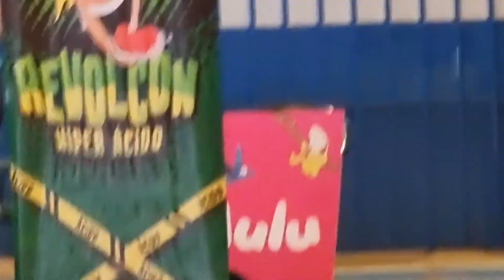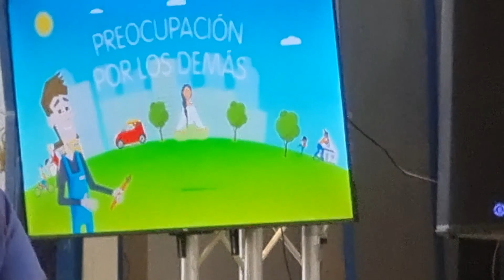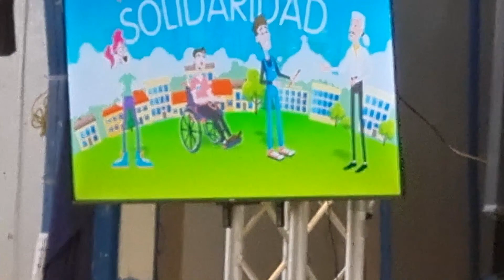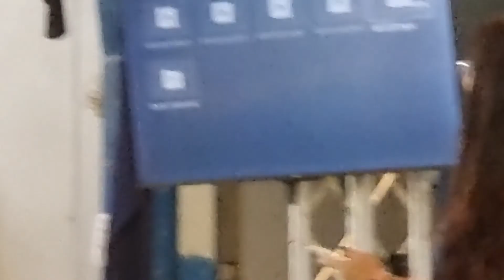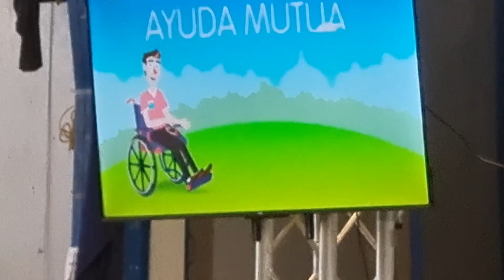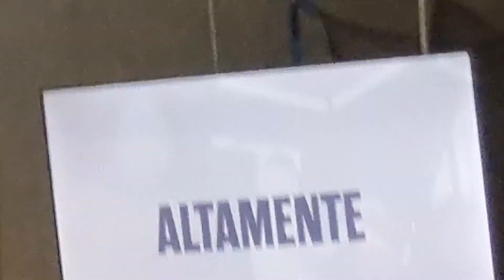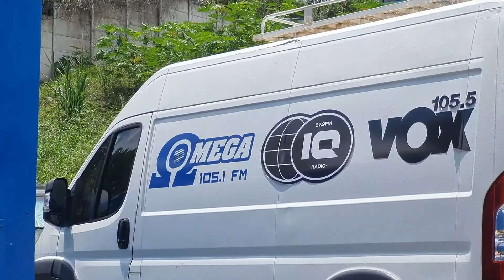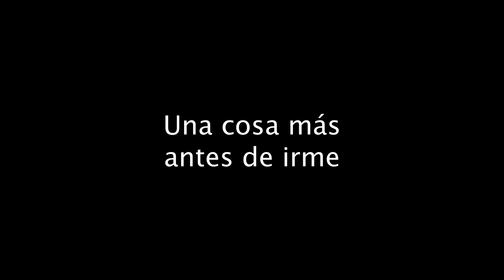UN VLOG INESPERADO | AN UNEXPECTED VLOG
Tal y como el título y la miniatura indican, este es un vlog que no esperaba grabar y subir a este canal, pero sabiendo que yo tenía un que mantener y que este vídeo trata sobre el bullying en forma de evento que concientizaría a los alumnos de mi colegio sobre un tema tan delicado como el bullying, dije, porque no traer este vídeo a mi público y eso es lo que hice... El Grupo Radiofónico Omega, conformado por sus tres emisoras. Radio Omega, IQ Radio y Vox FM con orgullo presentan: La gira de Coles 2023 con el fin de incentivar un alto al bullying en cada colegio que visitan, con charlas, premios, concursos y muchos, muchos dulces Revolcón. Disfruten

As the title and the thumbnail indicate, this is a vlog that I did not expect to record and upload to this channel, but knowing that I had something to maintain and that this video is about bullying in the form of an event that would raise awareness among the students of my school on a subject as delicate as bullying, I said, why not bring this video to my audience and that's what I did... The Omega Radiophonic Group, made up of its three stations. Radio Omega, IQ Radio and Vox FM proudly present: The Coles 2023 tour in order to encourage a stop to bullying in each school they visit, with talks, prizes, contests and many, many Revolcón sweets. Enjoy

Bienvenidos a este canal en donde hago vlogs, algunos casuales, otros que si van en serio, o sea, viajando. En algunos vídeos que te encontrarás en este canal pueda que me veas grabando solo o acompañado de mi familia, los cuales no me dejarán de lado cuando se trata de mi meta, ser un YouTuber reconocido... Gracias por pasarte

Welcome to this channel where I do vlogs, some casual, others serious, that is, traveling. In some of the videos that you will find on this channel, you may see me recording alone or accompanied by my family, who will not leave me aside when it comes to my goal, to be a recognized YouTuber... Thanks for stopping by.

Chao.